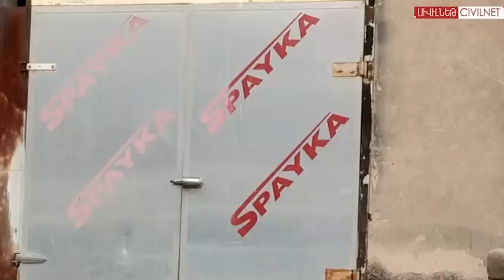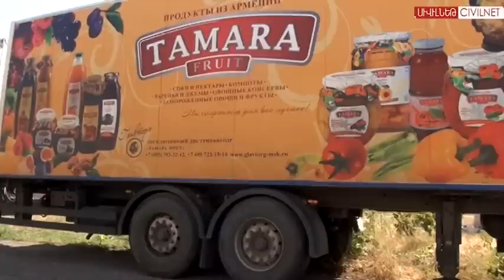Ռուսական պատժամիջոցները՝ հայ արտադրողի օգտին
Ռուսաստանի կողմից արևմտյան մի շարք երկրներից գյուղմթերքի ներկրման սահմանափակումները հայ արտադրողների համար կարող են հնարավորություն դառնալ արտահանման ծավալները մեծացնելու։ ՍիվիլՆեթը զրուցել է արտադրողների հետ։